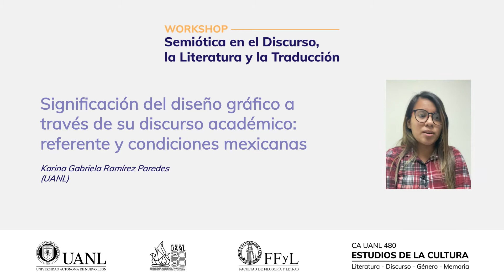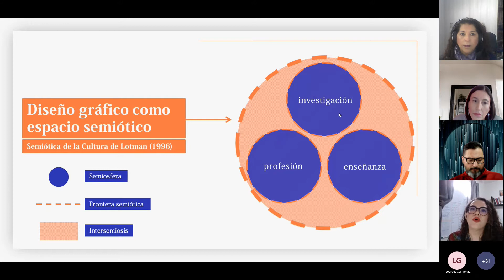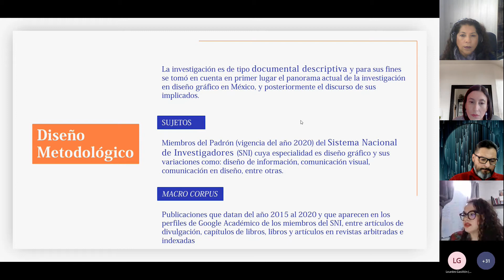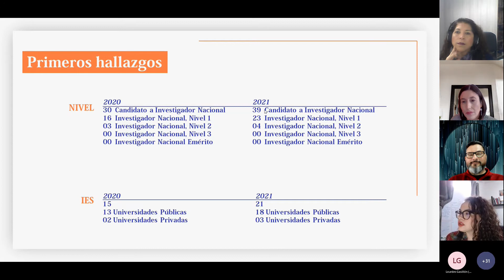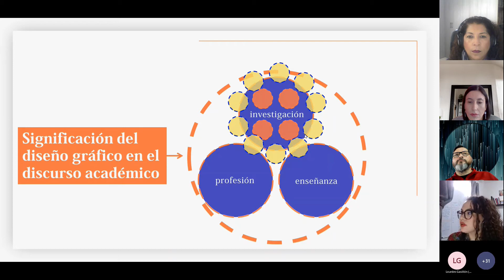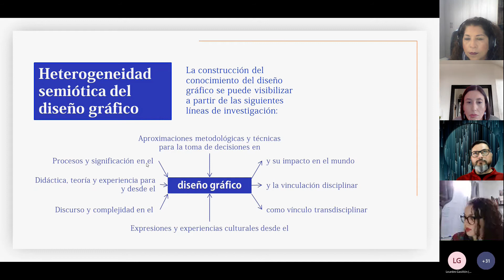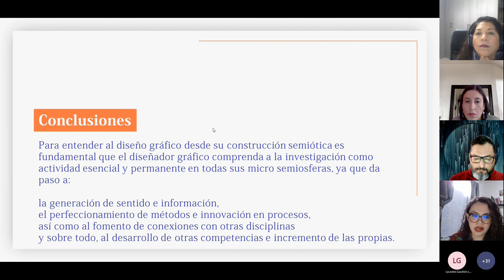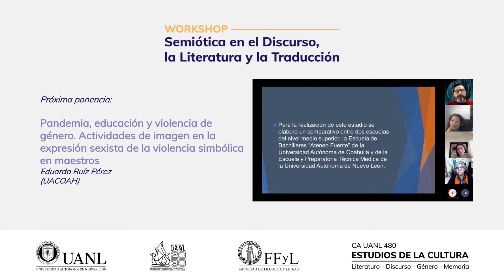Significación del diseño gráfico a través de su discurso académico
Significación del diseño gráfico a través de su discurso académico: Referente y condiciones mexicanas
Dra. Karina Gabriela Ramírez Paredes
(UANL)

Diseño gráfico, Discurso académico, Espacio semiótico, México.

Ponencia temática en el Workshop sobre Semiótica en el Discurso, la Literatura y la Traducción (Posgrado de la Facultad de Filosofía y Letras de la Universidad Autónoma de Nuevo León).

Organizadoras:
Dra. María Eugenia Flores Treviño
MC. Rosa Elizabeth Cisneros Ríos